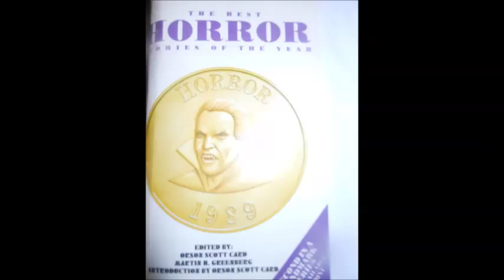Lost Boys Short Story by Orson Scott Card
Lost Boys short story by Orson Scott Card.  From The Best Horror Stories of the Year 1989.